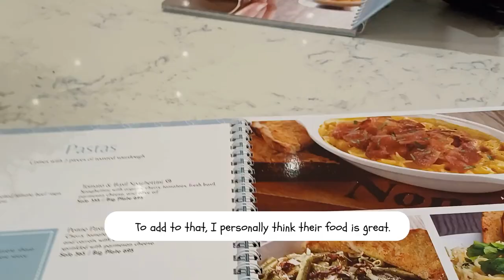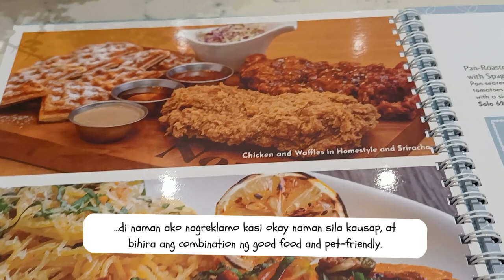Letting Go of a Puppy / 100% Pet Friendly Restaurant in QC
One of my dogs recently gave birth and now the time has come to rehome. Since it's so hard to screen fur parents, I trusted nobody but one of my friends whom I know is really a responsible pet owner and legit dog lover.  Unfortunately, she wanted my favorite.  I ended up giving him up and just decided to keep his two brothers with me.